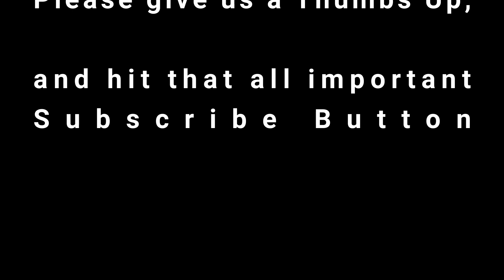Back on the river (Part 2)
Geoff gives it another bash!!! Same setup, different spot. Lert's see what happens in part 2.